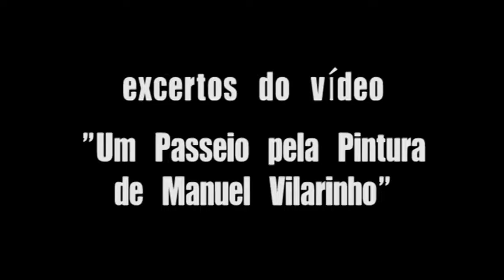Excertos do vídeo "Um Passeio pela Pintura de Manuel Vilarinho"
Excertos do vídeo documental "Um Passeio pela Pintura de Manuel Vilarinho" realizado a propósito da exposição do artista na Galeria Monumental de 18 de Março a 30 Abril de 2010, com obras de 2001 a 2009.